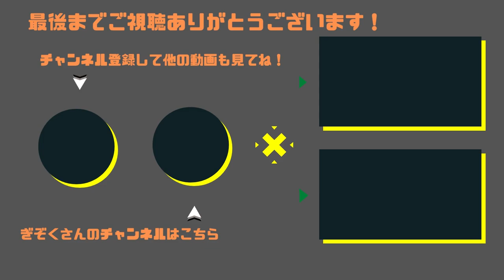【ぎぞく】今後の活動について発表があります【切り抜き】マリオカート8DX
GzKぎぞくさんの切り抜き動画始めました！マリオカート8DXの配信アーカイブの中から面白かった場面をピックアップ！

今回はラウンジ配信から。

00:00 ラウンジ後
00:07 ミルダムでの活動について
00:25 ミルダム最後の配信はいつ？
00:41 最後までご視聴ありがとうございました！

【マリオカート8DX】7位以下を取ったら即終了→終わり次第ラウンジやる